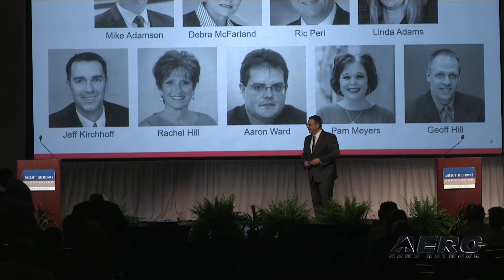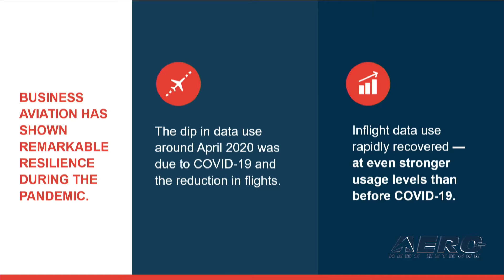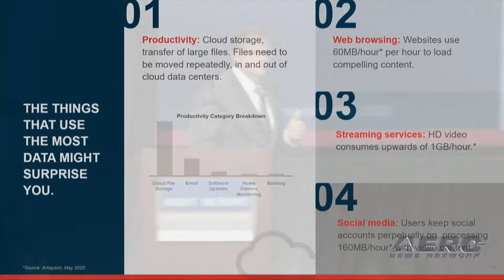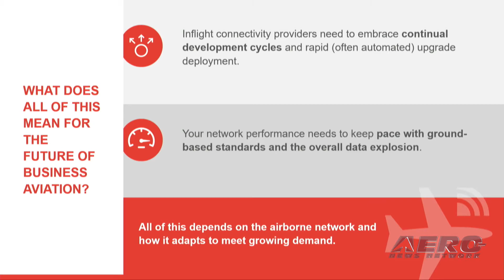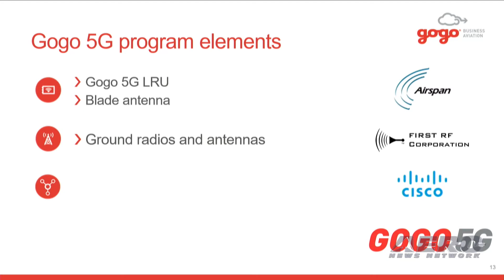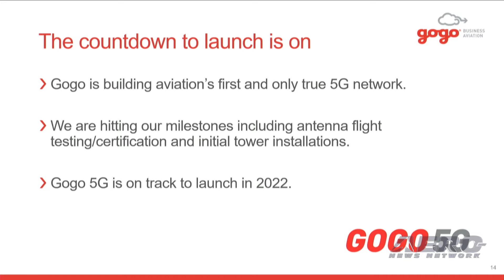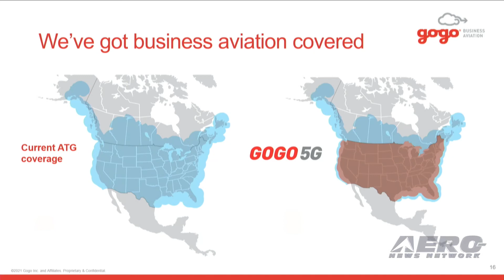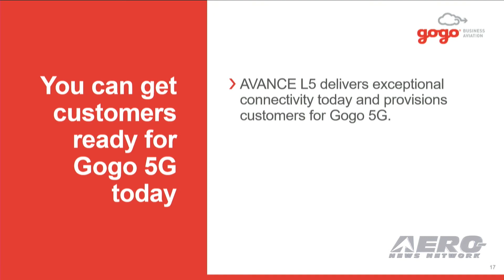Aero-TV: Gogo Business Aviation - AEA 2021 New Product Introduction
ANN Again Partners With The Aircraft Electronics Association To Bring You The 2021 New Product Introduction Session... LIVE!

Aero-TV presents Gogo Business Aviation at the AEA New Product Introductions on June 22, 2021, during the official opening of the 64th annual Aircraft Electronics Association International Convention & Trade Show in Dallas, Texas. The video was recorded and produced by the Aero-News Network. For twelve consecutive years, the Aero-News Network has been privileged to work alongside the staff of the AEA in order to bring the aviation world the info, excitement, and critical news of interest to aviators and other aviation professionals the world over.

ANN thanks the AEA staff for their professionalism and partnership and also thanks to Pilot Communications USA, Aspen Avionics, Gogo Business Aviation, Mid-Continent Instruments & Avionics, and Artex for their generous support of these very exciting productions.